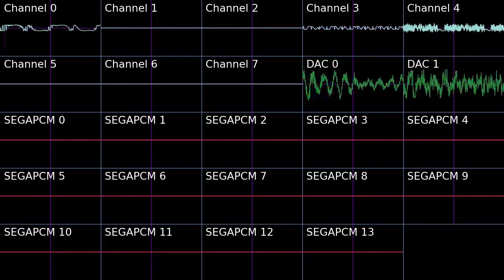Sonic 2 Mania - Genocide City | the bloody Genocide citys YM2151 Remix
This is the theme song for Genocide city in my mod
Sonic 2 Mania basically turns Sonic mania into Sonic 2! witch you should download
Oh and also credit to john tay for help making the Remix please check him out!